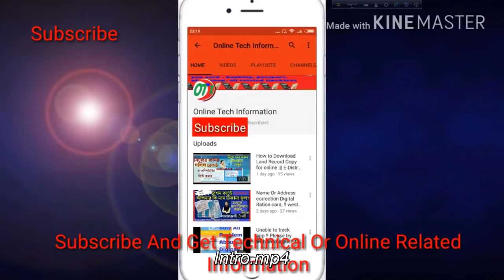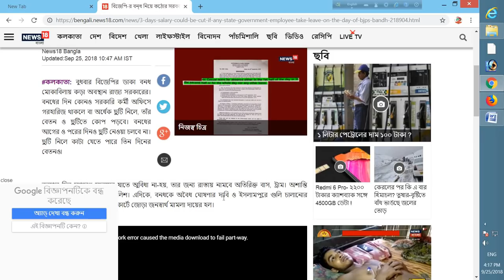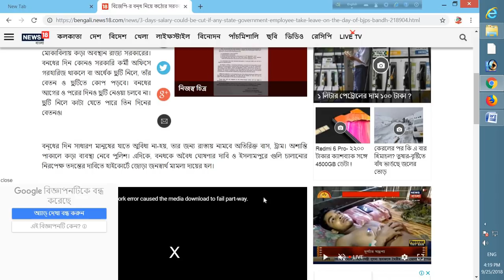বনধে স্কুল কলেজ চলবে কি || Big Breaking Update Today